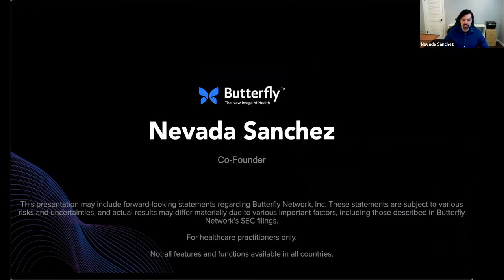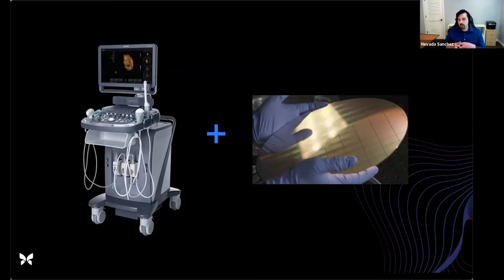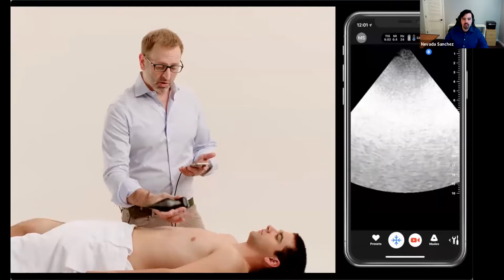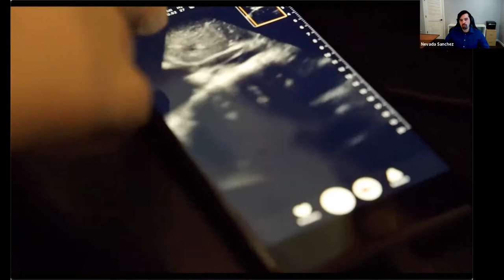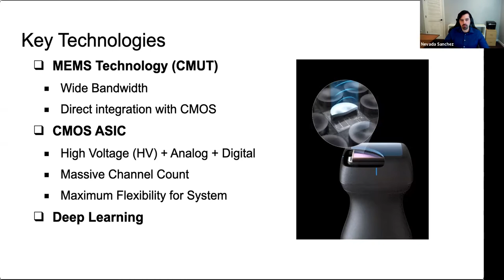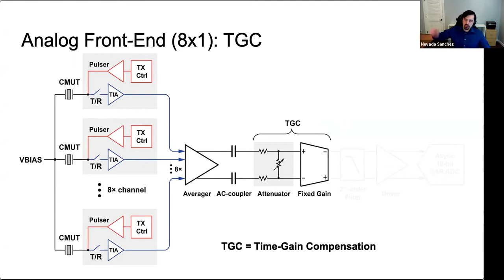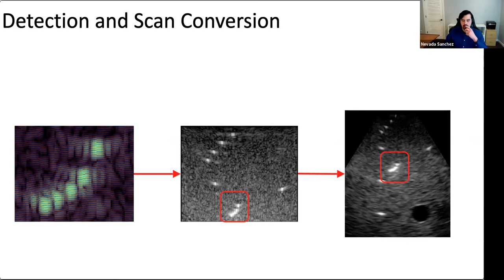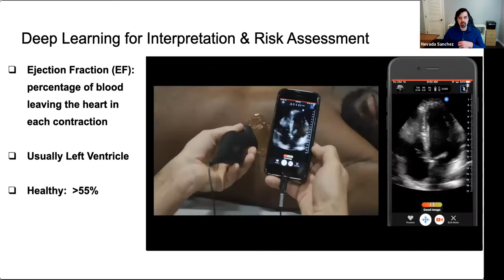Ultrasound on a Chip | Hertz Innovation Hour with Nevada Sanchez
Hertz Fellow Nevada Sanchez discusses the Ultrasound-on-Chip technology behind Butterfly iQ, the world's first handheld whole-body ultrasound system.

Designed to be HIPAA compliant and ultra-secure, the Butterfly iQ device generates clinical-quality ultrasounds on a smartphone. Handheld and low-cost, it can make imaging accessible in the remotest parts of the world, including for the 4.7 billion people around the world lacking access to ultrasound. And Butterfly iQ can scan everything—a fetus, tumors, broken bones, pneumonia, kidney stones and heart conditions.